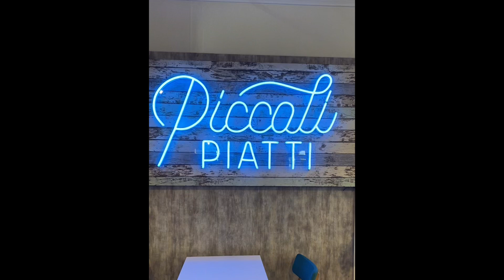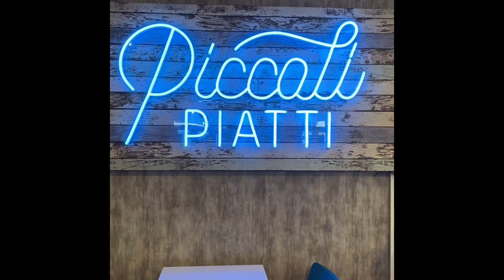Life in Australia | Summer w my Children - water play, Ice Cream Play, Dinner at Italian Restaurant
I am a mother of two children.
My channel mainly about
1. what to do in Adelaide
2. where to go (playgrounds) in Adelaide
3. what to eat (with children or without children) in Adelaide.

This video is about how to have fun in Summer:
- Plant 4 Bowden Water Play & Playground
- Plant 4 Bowden Nutrition Republic (Vegan Cafe)
- Home playing Wooden Animal Threading Set
- Home playing Ice + Cream (Shaving Foam) Play
- Home Festive Decorations for Chinese New Year
- Home playing Bubble Blower (thousand bubbles per min)
- Family Dinner at Piccoli Piatti Italian Restaurant
- Adelaide Aquatic Centre

—- Social Media —-